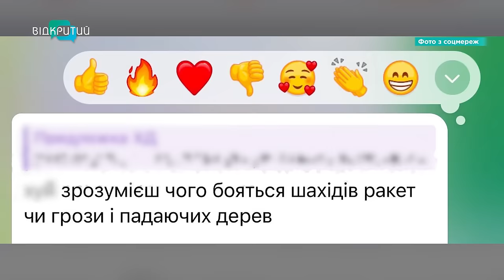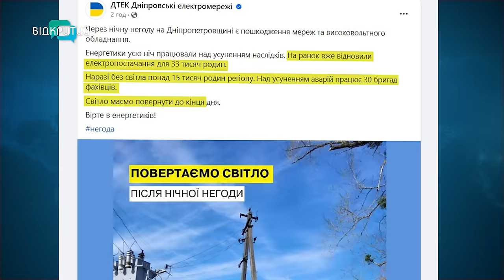Злива, шквальний вітер і повалені дерева: такі наслідки негоди на Дніпропетровщині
Буревій, блискавка та гроза. Напередодні Дніпропетровщину накрила негода. Вона принесла жителям чимало лиха. Потрощила автівки, вирвала дерева з корінням. Більше про наслідки та боротьбу зі стихією дивіться у матеріалі Альбіни Гриненко.